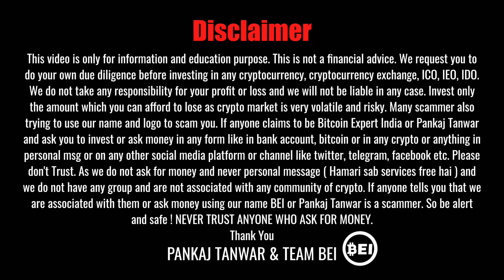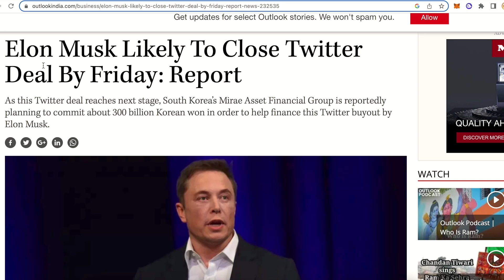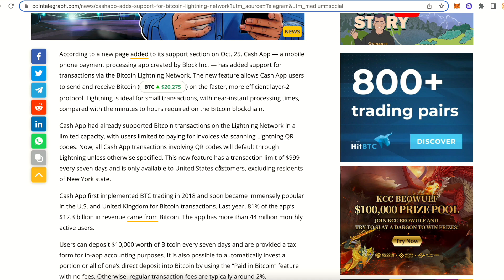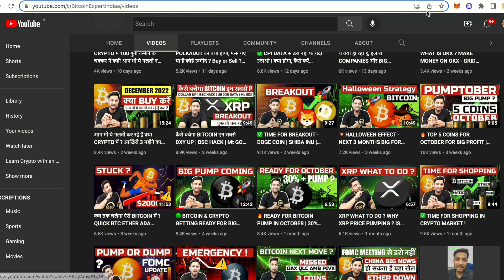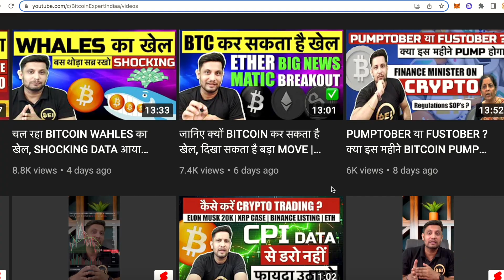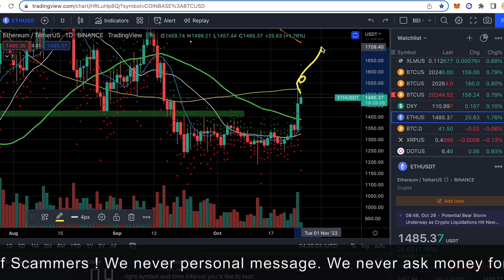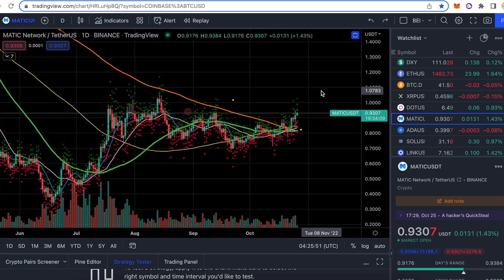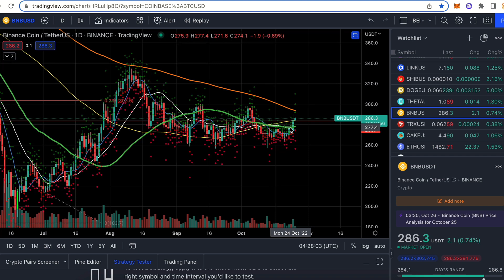🟢 BIG BULLISH SIGNALS & NEWS IN BITCOIN & CRYPTO | MATIC GOLDEN CROSS | XRP DOGE ETHER BNB DOT NEXT?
In this video, We will share the latest update on crypto market and why we have seen this sudden pump in the market and more.

⏰ TimeStamp:
00:00 Intro
01:03 Big crypto news
05:11 Bitcoin next move and imp resistance
06:27 Halloween Effect on crypto market
08:44 Ether next targets
10:03 XRP still in buying zone
10:38 Polkadot breakout
11:30 Matic big bullish signal - Golden Cross
12:46 Doge coin breaking out the resistance
13:34 What to do in BNB
14:15 Outro